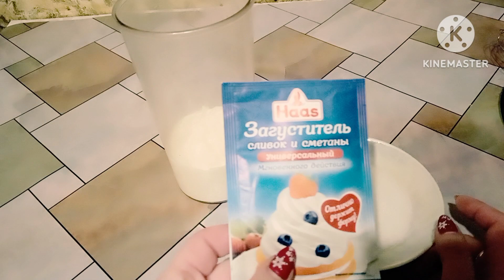Пирог с крыжовником и сметанном кремом. Рецепт.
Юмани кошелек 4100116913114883